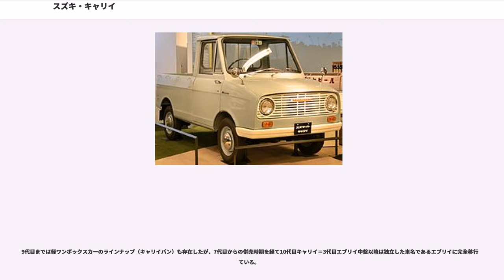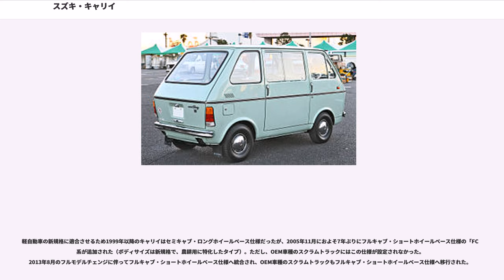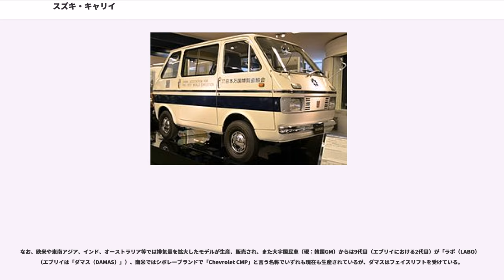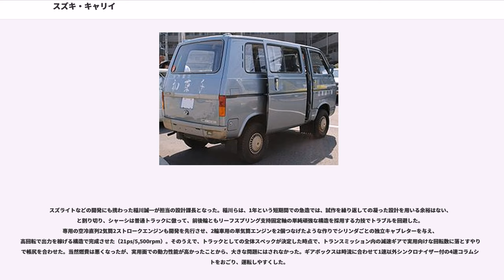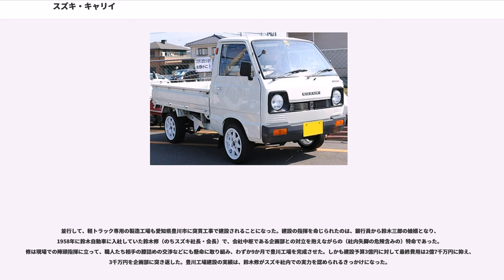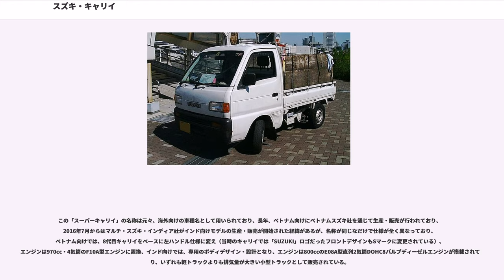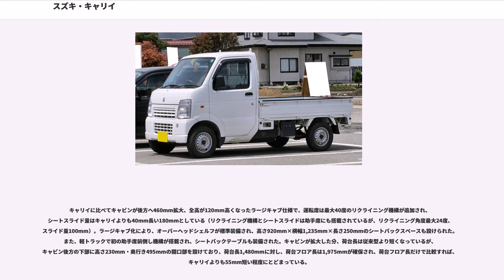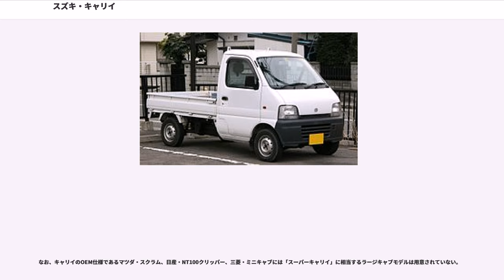スズキ・キャリイ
キャリイ（"CARRY" ）は、スズキ（1990年9月以前は鈴木自動車工業）が製造、販売する軽トラック。

9代目までは軽ワンボックスカーのラインナップ（キャリイバン）も存在したが、7代目からの併売時期を経て10代目キャリイ＝3代目エブリイ中盤以降は独立した車名であるエブリイに完全移行している。

本項目では、ラージキャブを採用した派生車種のスーパーキャリイ（"SUPER CARRY"）についても便宜上、記述する。

2018年4月現在、同社の新車で購入できる自動車の商標としては最古の商標（11代57年）となる。

1971年～2009年までの39年連続で、日本国内で販売されているトラック（軽・小型・普通）の車名別年間販売台数第1位である。さらに、2010年1月で累計販売台数400万台を達成した。

シャーシ構造が全く異なる51系（9代目キャリイ/3代目エブリイ。トラックがFR、1BOXがMRと駆動方式すら違う）と16系（11代目キャリイ/現行エブリイ）を除いて、バンタイプのスズキ・エブリイと2002年までは共通の構造を多く有していた。スズキからマツダにOEM供給を行っているマツダ・スクラムのトラックタイプは、この車両を元に一部外装パーツの変更を行ったものである。またエブリイも1981年まではキャリイを名乗り、1991年〜1993年の間は上級車種以外の車種についてはキャリイバンの車名で販売されていた。

軽自動車の新規格に適合させるため1999年以降のキャリイはセミキャブ・ロングホイールベース仕様だったが、2005年11月におよそ7年ぶりにフルキャブ・ショートホイールベース仕様の「FC」系が追加された（ボディサイズは新規格で、農耕用に特化したタイプ）。ただし、OEM車種のスクラムトラックにはこの仕様が設定されなかった。2013年8月のフルモデルチェンジに伴ってフルキャブ・ショートホイールベース仕様へ統合され、OEM車種のスクラムトラックもフルキャブ・ショートホイールベース仕様へ移行された。

なお、欧米や東南アジア、インド、オーストラリア等では排気量を拡大したモデルが生産、販売され、また大宇国民車（現：韓国GM）からは9代目（エブリイにおける2代目）が「ラボ（LABO）」（エブリイは「ダマス（DAMAS）」）、南米ではシボレーブランドで「Chevrolet CMP」と言う名称でいずれも現在も生産されているが、ダマスはフェイスリフトを受けている。

車名は英語で「運ぶ」の意味。なお、カナ表記に関しては「キャリー（長音）」「キャリィ（捨て仮名）」などと誤植されるケースが少なからず存在する。

1950年代後期の鈴木自動車工業は、オートバイ市場で成功する一方、軽乗用車からライトバンに発展した「スズライト・フロンテ」で4輪軽自動車市場の一角を占めつつあったが、市場のニーズに沿った営業上、当時ブームであった軽オート三輪トラックに比肩するようなタイプの商用車が求められたことから、フロンテよりもより本格的な商用車として開発された。社長の鈴木三郎は商機を逸するべきでないと考え、技術陣に「1年間で開発を済ませろ」と命じた。

スズライトなどの開発にも携わった稲川誠一が担当の設計課長となった。稲川らは、1年という短期間での急造では、試作を繰り返しての凝った設計を用いる余裕はない、と割り切り、シャーシは普通トラックに倣って、前後輪ともリーフスプリング支持固定軸の単純頑強な構造を採用する力技でトラブルを回避した。専用の空冷直列2気筒2ストロークエンジンも開発を先行させ、2輪車用の単気筒エンジンを2個つなげたような作りでシリンダごとの独立キャブレターを与え、高回転で出力を稼げる構造で完成させた（21ps/5,500rpm）。そのうえで、トラックとしての全体スペックが決定した時点で、トランスミッション内の減速ギアで実用向けな回転数に落とすやり方で帳尻を合わせた。当然燃費は悪くなったが、実用面での動力性能が高かったことから、大きな問題にはされなかった。ギアボックスは時流に合わせて1速以外シンクロナイザー付の4速コラムシフトをおごり、運転しやすくした。

一方、スズライト（横置きエンジン、前輪駆動）ではまだ導入されていなかったスパイラルベベルギア用の刃切り機導入（スイス・エリコン社製およびアメリカ・グリーソン社製）が実現したため、差動装置については自社で後輪駆動車用の歯車生産が可能とな...